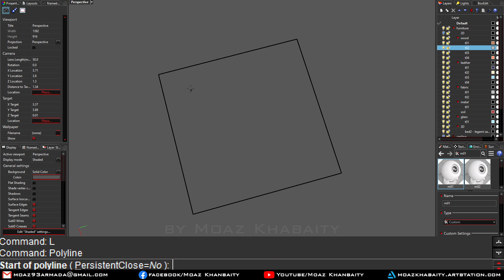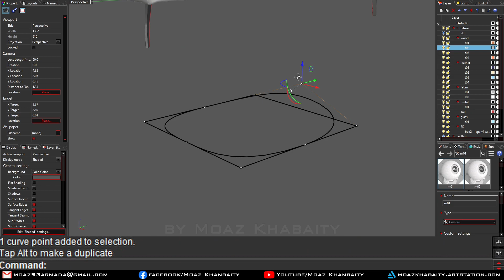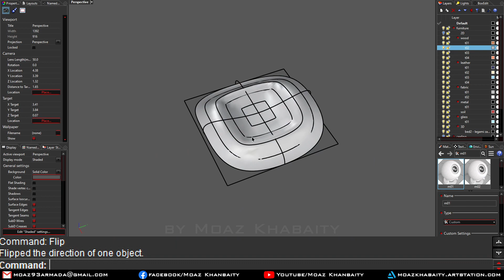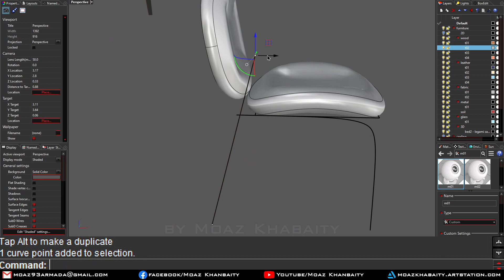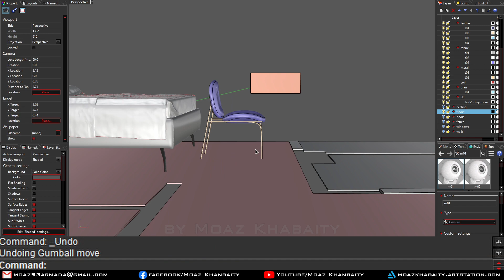Rhino Tutorial - Dressing Table in Kiki Condo